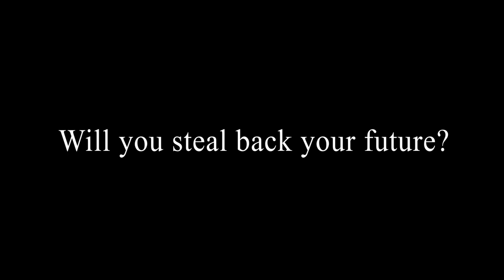Picaro Redux Trailer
Will you steal back your future?